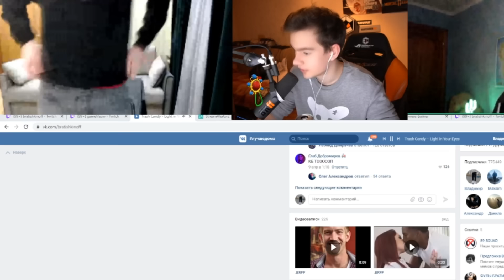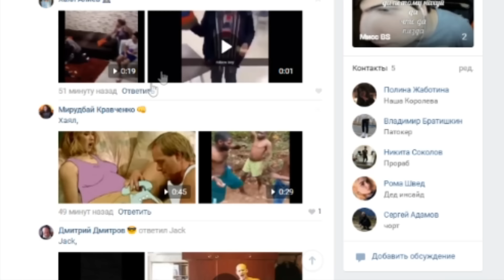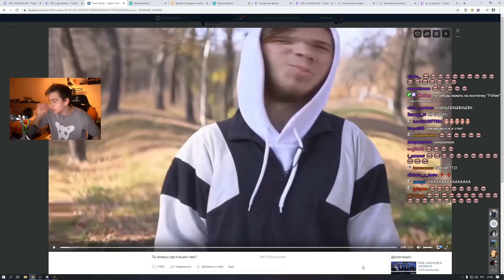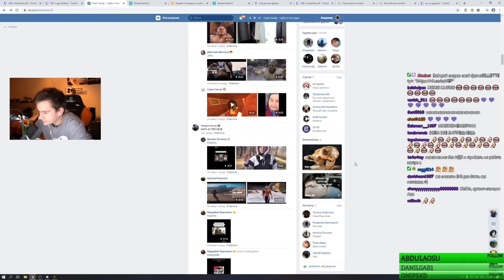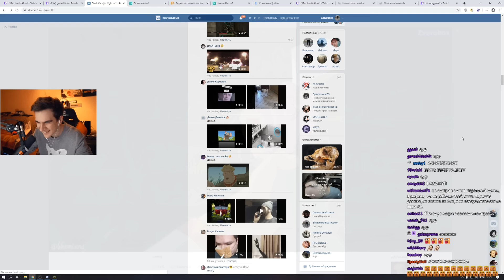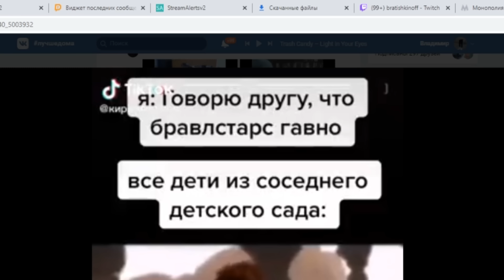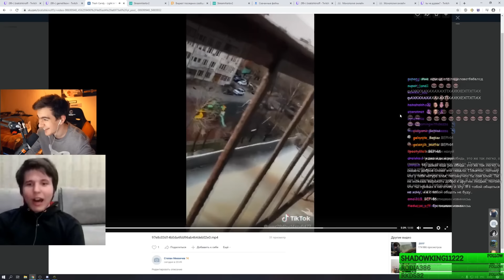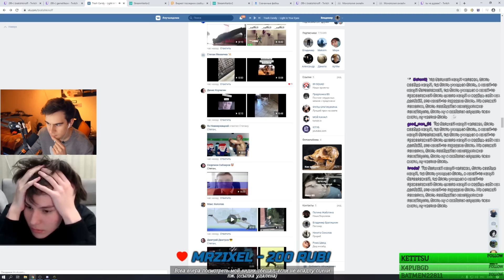БРАТИШКИН СМОТРИТ ВИДОСЫ В ВК (ВЕБМЫ) #9 (feat. Jojo)